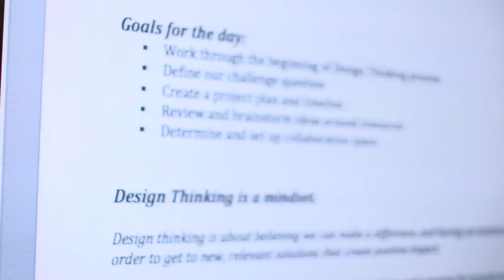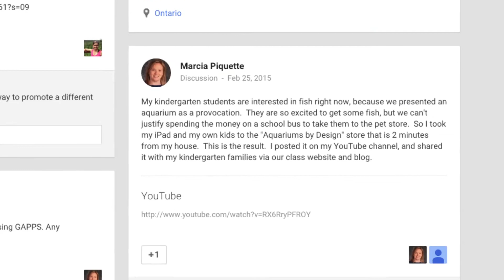LC Project - Upper Grand DSB & York Region DSB, 2014-2015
Available for educators in publicly funded K–8 schools across Ontario, Learning Connections is funded by a grant from the Literacy & Numeracy Secretariat of the Ontario Ministry of Education. Learn about the UGDSB and YRDSB multi-district project in LC for the 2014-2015 school year by watching this video.